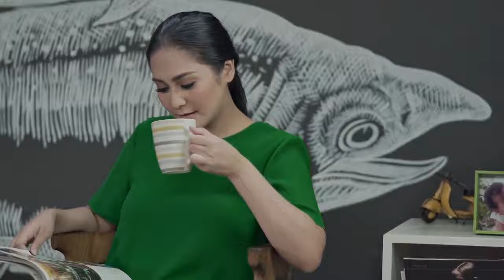Scotch Brite™ Bottle Cleaner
FYI you need one day freelancer DOP team for Movie, commercial, documentary, Advertising, filler, company profile, etc.